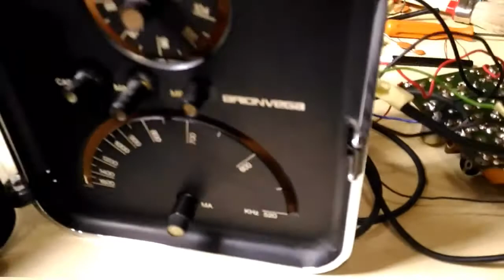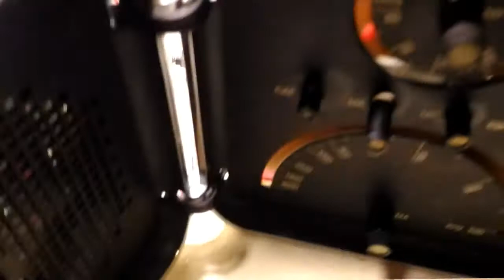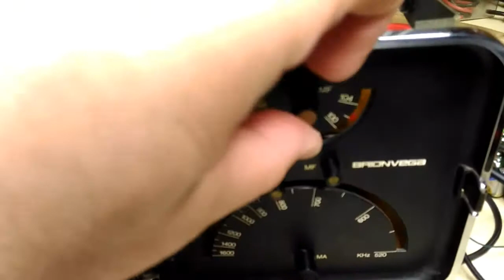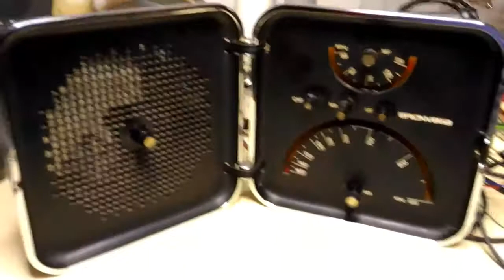Brionvega, 1965 vintage Italian transistor radio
This is the version 3 of the very popular "radio-cubo" Brionvega.